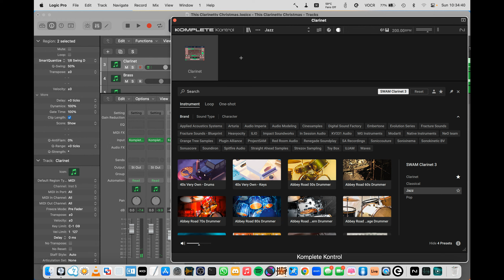This Clarinetty Christmas (Audio Modeling SWAM, ProjectSAM Swing! & Swing More!)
This is my take on the Donny Hathaway classic, 'This Christmas' redone with Audio Modeling SWAM Clarinet, alongside ProjectSAM Swing! and Swing More! Libraries for Jazz and Big-band.
It seemed fitting to post it given the time of year it is, so I hope you enjoy.